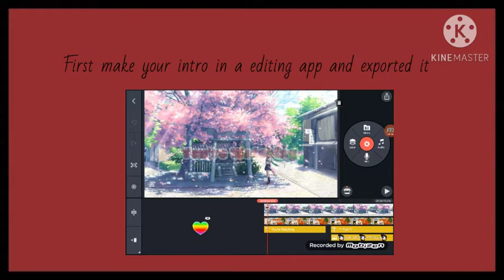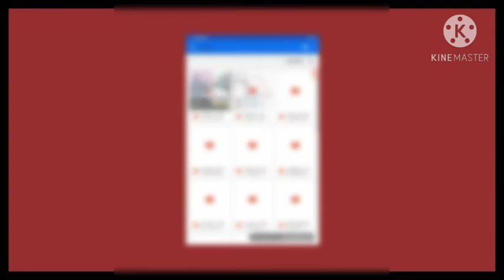||How to get the wobble effect||Tutorial || Yuii ||